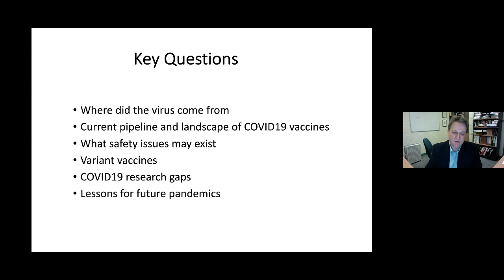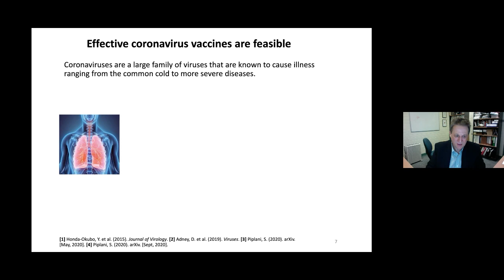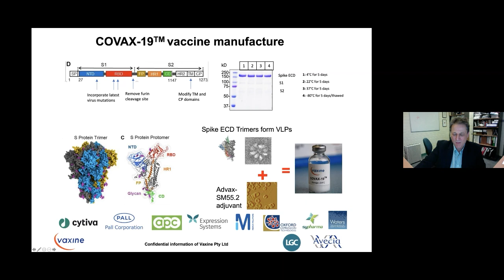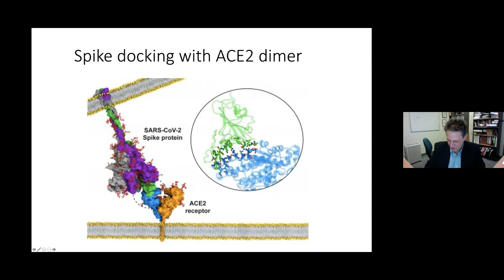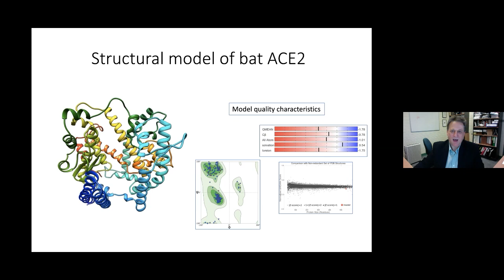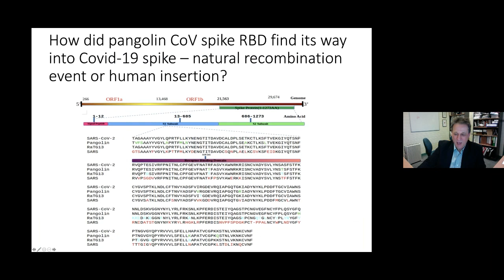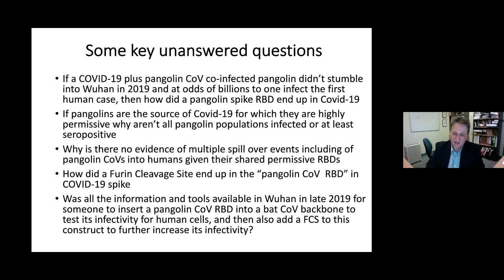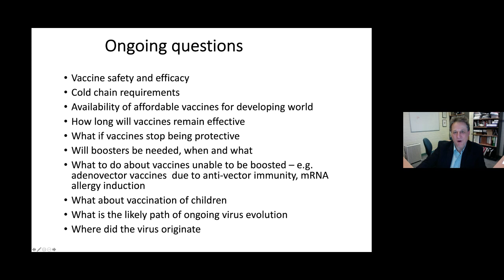Professor Nikolai Petrovsky – Vaccines and biodefense: COVID-19, flu and beyond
Professor Nikolai Petrovsky talks about the general landscape of biodefense vaccine development worldwide and Covax-19, the only active Australian clinical-stage COVID-19 vaccine candidate.

Kirby Institute Seminar Series – 8 June 2021

The Vaxine team based at Flinders in Adelaide led by Nikolai Petrovsky has for the last 20 years been developing novel vaccines and drugs against pathogens that pose major public health or biodefense threats including influenza, Ebola, HIV, malaria, tuberculosis, anthrax, ricin and COVID-19 with funding support from the US National Institutes of Health. The team has employed the latest technologies in synthetic gene design, biofermentation, computer-aided design and artificial intelligence to help accelerate vaccine development. This talk will discuss the general landscape of biodefense vaccine development worldwide, including progress of Vaxine’s Covax-19 candidate which remains the only active Australian clinical-stage COVID-19 vaccine candidate.

0:00​​ Webinar welcome
1:09 Introducing Professor Nikolai Petrovsky
2:03 Prof Petrovsky on COVID-19 vaccine challenges
​​50:50 Q&A

Professor Nikolai Petrovsky
Research Director, Vaxine Pty Ltd and Professor of Medicine, Flinders University

Nikolai Petrovsky is Chairman and Research director of Vaxine Pty Ltd, an Adelaide-based biotechnology company focused on vaccine development, together with being a Professor of Medicine at Flinders University and Director of Endocrinology at Flinders Medical Centre. Over the last 16 years he has been principal investigator on five NIH vaccine grants totaling over 50 million dollars, with a focus on development of vaccine adjuvants and pandemic vaccine platforms. He has authored over 200 research papers and has won prestigious awards including 2010 Ernst & Young Entrepreneur of the Year Award. His current focus is development of the Covax-19 vaccine against COVID-19.